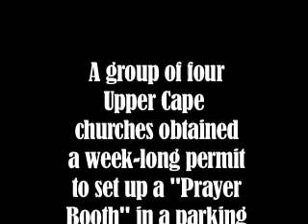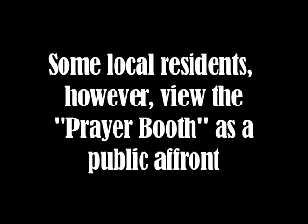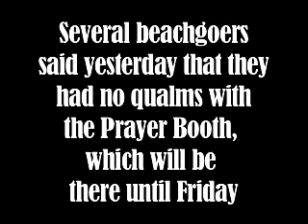CapeCast: A Holy controversy?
Today on CapeCast: A debate is raging in Falmouth over whether a prayer booth set up at Old Silver Beach this week by a consortium of local churches should exist on public property. What do you think?